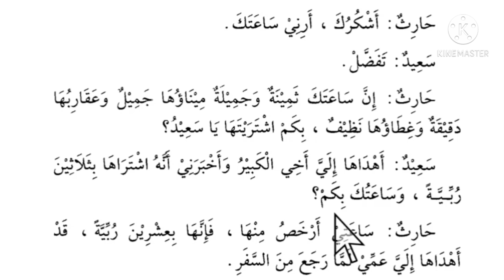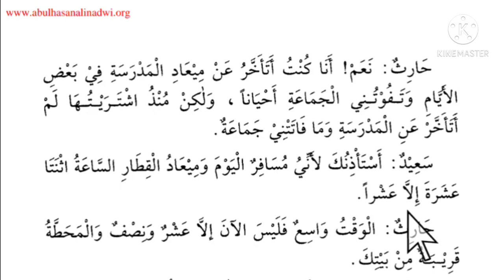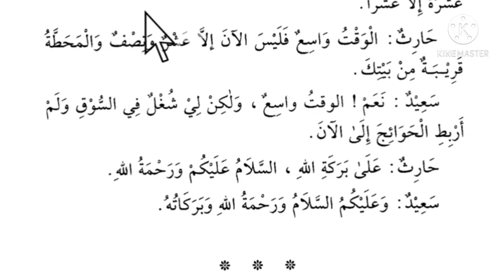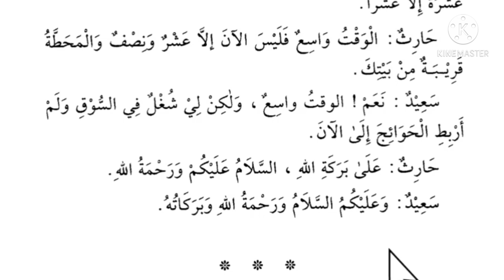Lesson 74, Arabic literature, القراءة الراشدة ، اویس خان ندوی ، عربی زبان سیکھنے کا طریقہ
موصوف صفت
Mausoof sifat
صفت موصوف

New Delhi